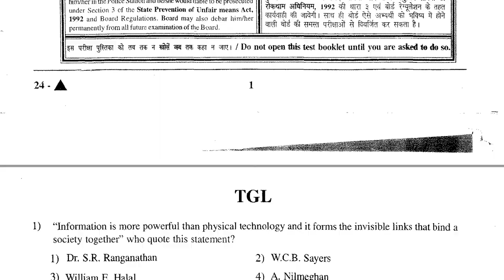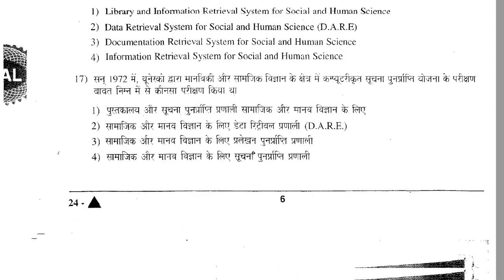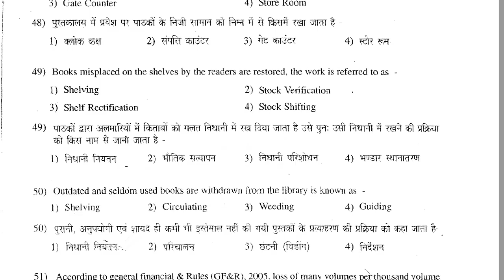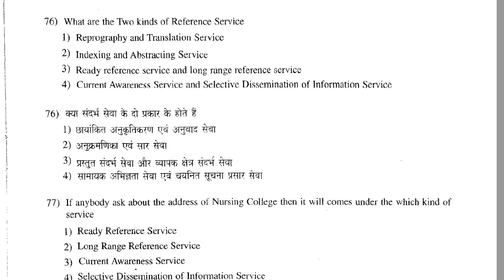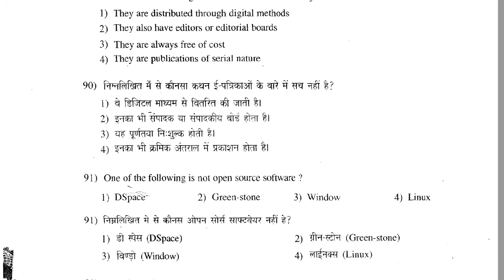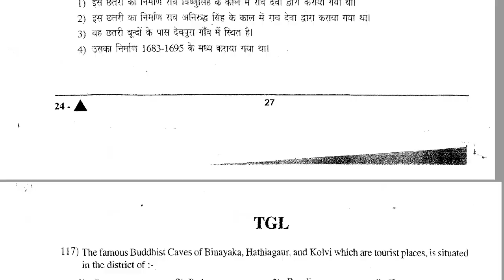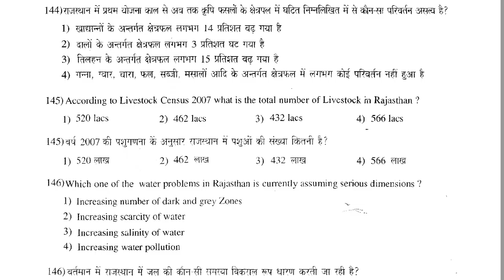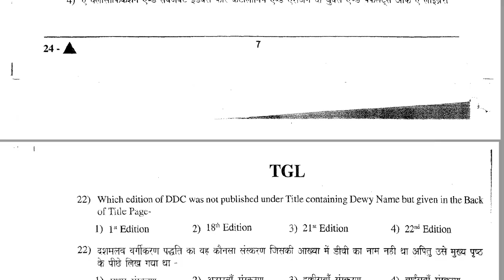FULL RAJASTHAN LIBRARY ASSISTANT PAPER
FULL RAJASTHAN LIBRARIAN PAPER